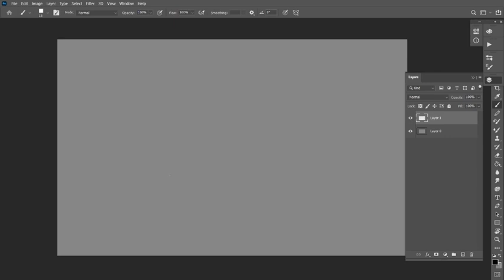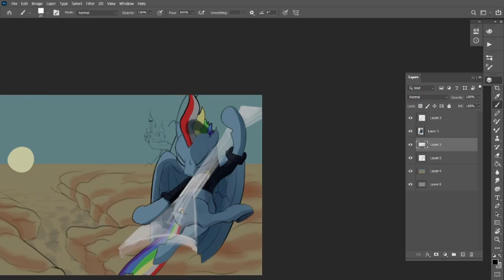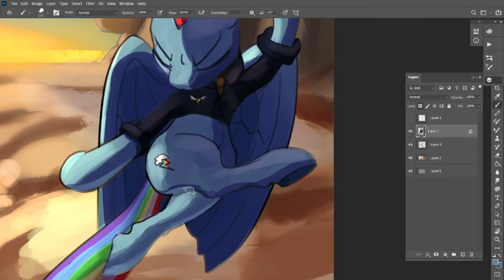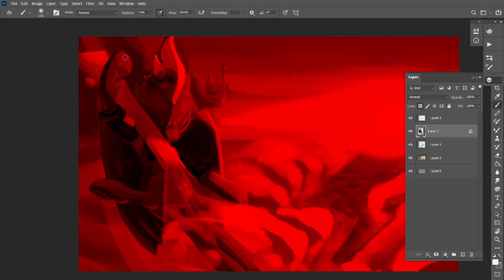Rainbow Dash Speed paint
3 hours of my life compressed into 3 minutes of epileptic nightmare

Song: All you wanted - Wig Wam